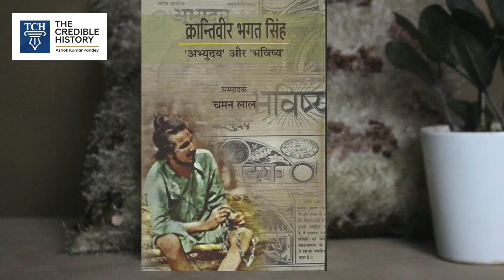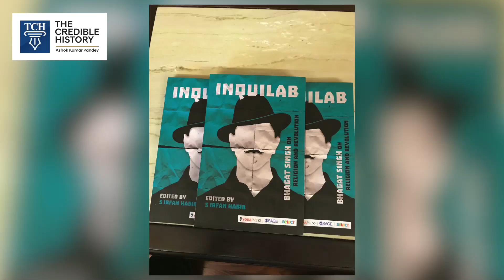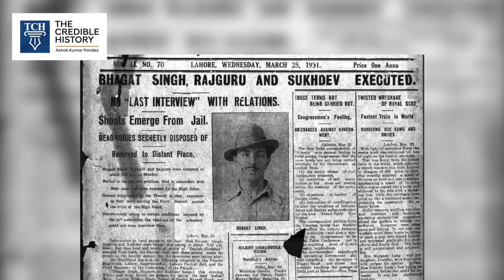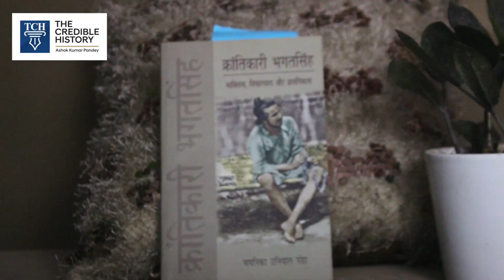असली bhagatsingh को कैसे जानें?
TCH Book Adda में आज जानिए भगत सिंह को जानने के लिए ज़रूरी किताबों पर

Let's go through the recent past with facts.